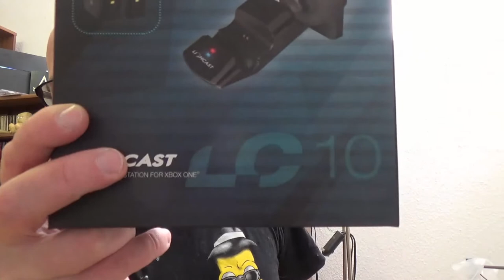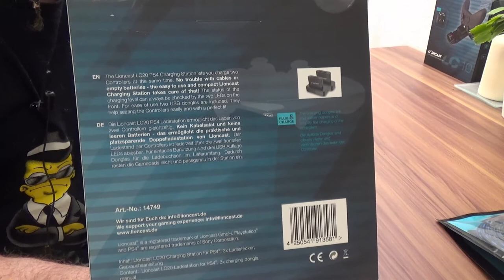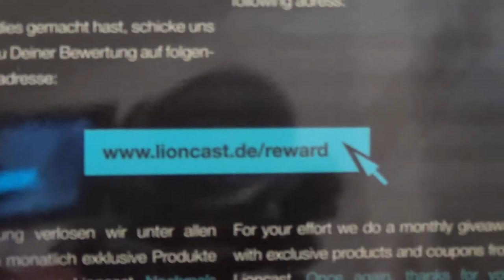Unboxing - Lioncast PS4 Ladestation LC20 für zwei Controller, schwarz